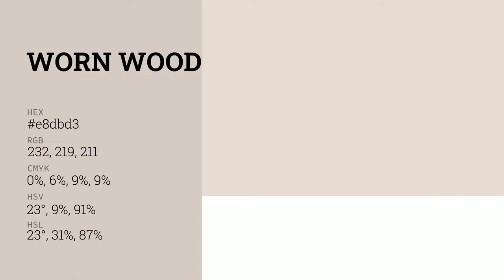Worn Wood color e8dbd3 hex color - Orange color - Cool color e8dbd3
What color is Worn Wood ? e8dbd3 hex color - Orange color - Cool color e8dbd3

Hex e8dbd3 Color Code is also known as Worn Wood color.

Hex e8dbd3 Color code in RGB color code model is created after adding 90.98% red color, 85.88% green color and 82.75% blue color.
Hex e8dbd3 Color code in CMYK color (process color) code model is generated after subtraction of 0% cyan, 5% magenta, 9% yellow and 9% black.